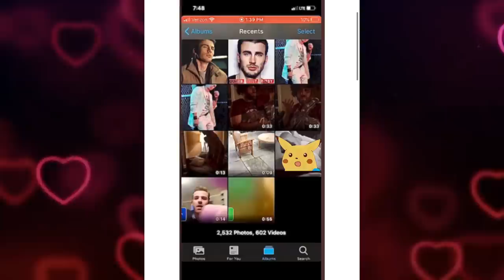MI ABUELITA REACCIONA A P4ÇKS de FAMOSOS !! 😱🔥 | RockoRockz